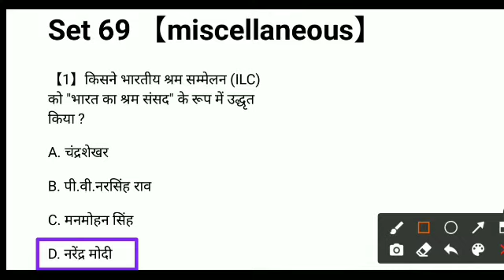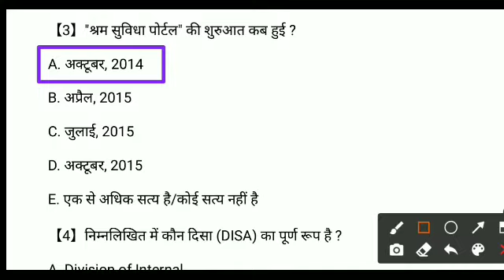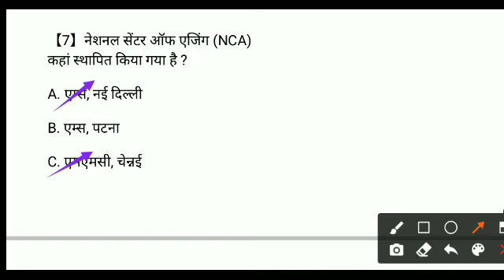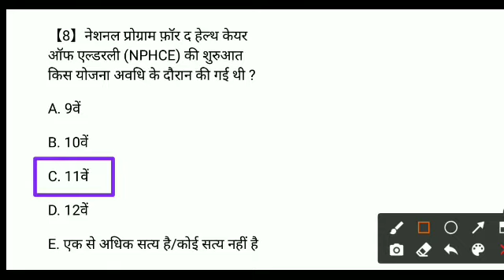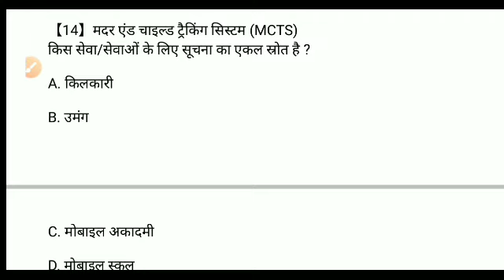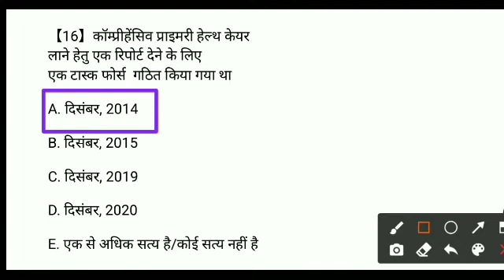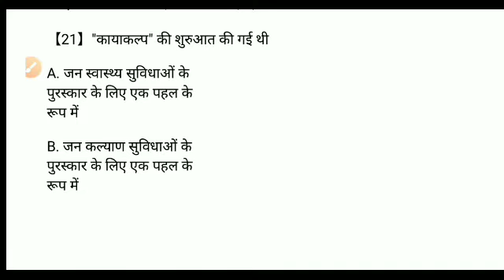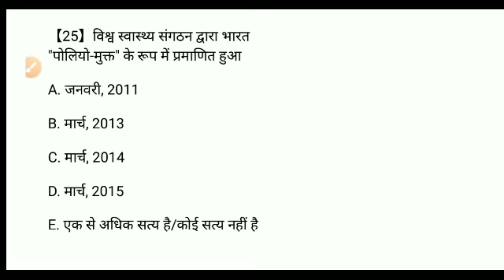BPSC 67TH PT practice set 69 | most important and frequently asked questions and answers.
Dear competitive examinees

Career Shaper is all set to encourage you with so many standard objective questions for the upcoming competitive exams.viz. IAS/PCS, Lower Subordinate, SSC, BSSC, BPSSC,etc.